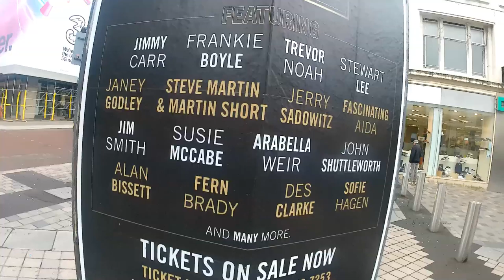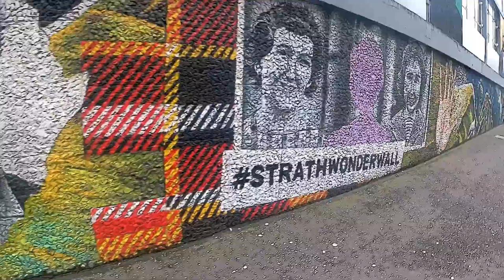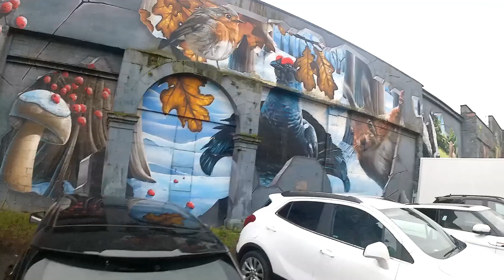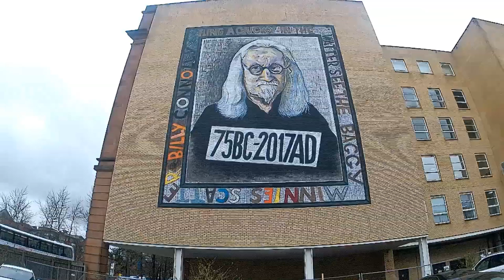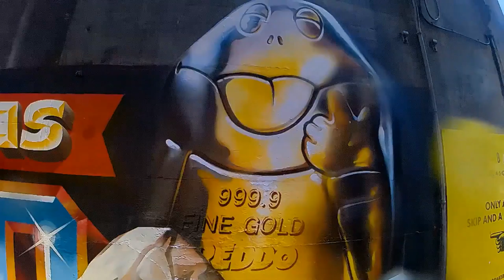You must check out Glasgow's street art!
After arriving in Glasgow, I checked out a few bars and on my first full day I did the street art trail

Glasgow has some stunning street art and it's a great way to explore the city. There are many more pieces of art to be find than the ones in this video.